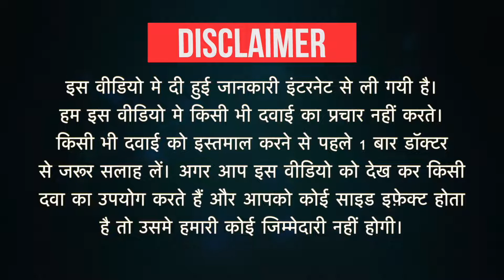Livoluk Fibre Granules Lemon Uses in Hindi | Side Effects | Dose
Livoluk Fibre Granules Lemon Uses in Hindi | Side Effects | Dosage